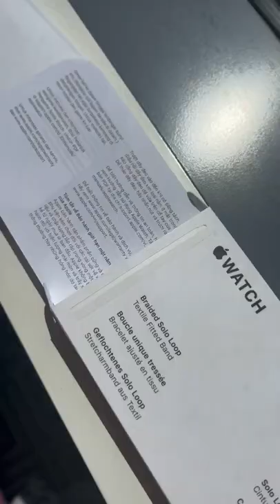PINK APPLE WATCH BAND UNBOXING ASMR💕🌸💗🌷🎀